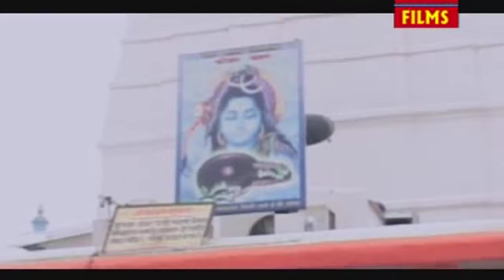HD 2014 New Bhojpuri Bol Bam Song | Sawan Ke Mahinwa Ho Baba | Om Prakash Sharma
This video is dedicated to Lord Shiva, the great Yogi. Very peaceful Bhajan, Mahadev, New Bol Bam 2014, Shiv Bhajan

Album:- Kawariya Chakachak Lagela
Singer:- Om Prakash Sharma, Khushboo
Label :- Faizan Films Patna